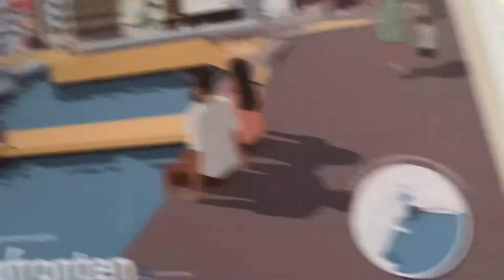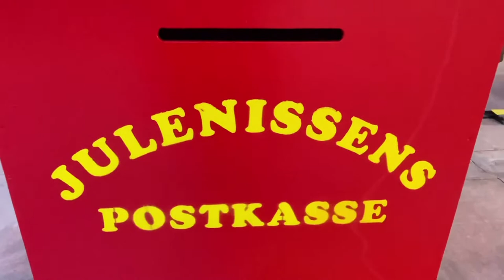แสงทองของวันใหม่ที่นอร์เวย์